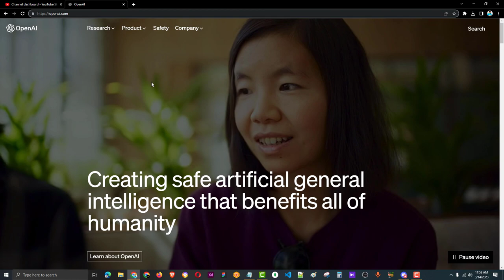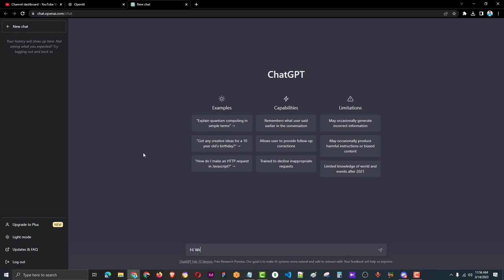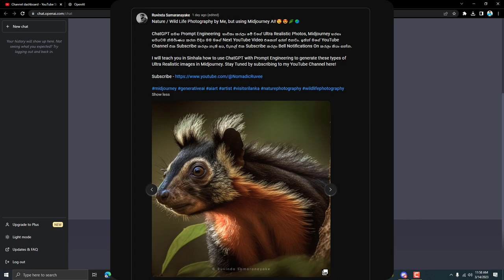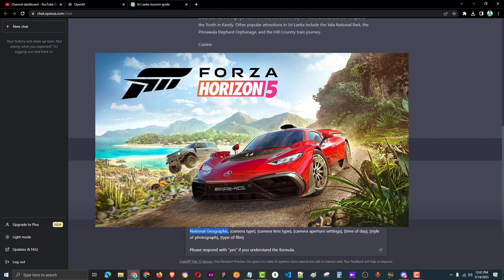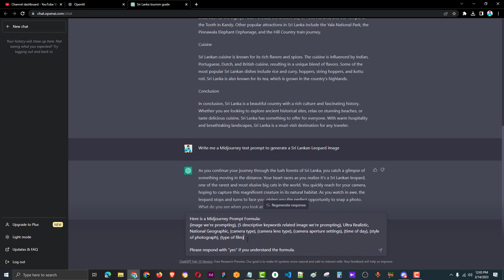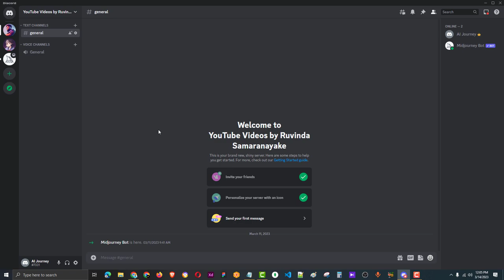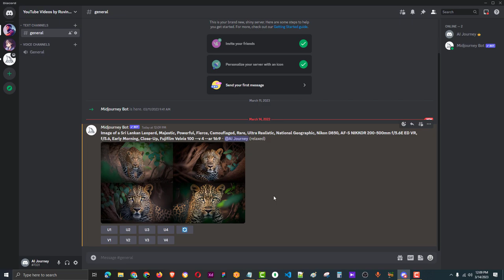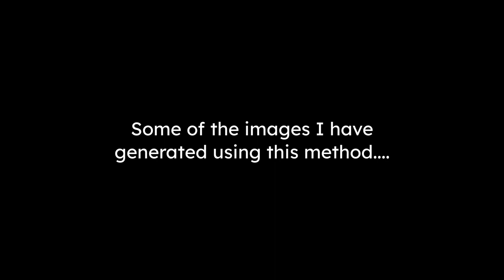පිස්සු හැදෙන AI ෆොටෝස් ගන්න, ChatGPT වලින් Midjourney Text Prompts නිර්මාණය කරමු! | Episode 02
| Midjourney AI සිංහලෙන් Episode 02
Community Post එකේ පොරොන්දු උන විදියටම ChatGPT සමඟ Prompt Engineering  භාවිතා කරලා මේ වගේ Ultra Realistic Photos, Midjourney හරහා හරියටම නිර්මාණය කරන විදිය ගැන මම මගේ YouTube Channel එකේ Upload කරපු වීඩියෝ එක මේ. ඉතින් ඉස්සරහටත් Midjourney ගැන, ChatGPT ගැන වගේම, වෙන අලුතම Tools / Technologies ගැන සහ මේ Tools / Technology භාවිතා කරලා Passive Income හොයන්න පුලුවන් ක්‍රම ගැන මම ඉදිරියේදී චැනල් එකේ කතා කරන්න බලාපොරොත්තු වෙනවා. Videos වල අඩු පාඩු පුලුවන් තරම් අඩු කරගෙන දිගටම මට Free Time එකක් ලැබෙන හැම අවස්ථාවකදීම මම Video එකක් ගේනවා! 😊